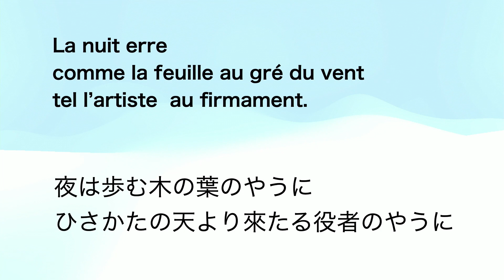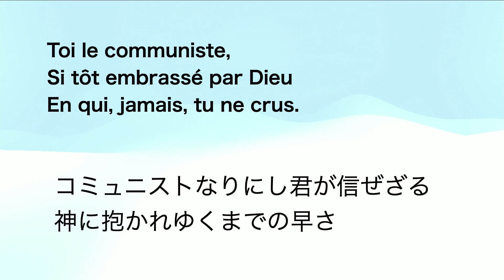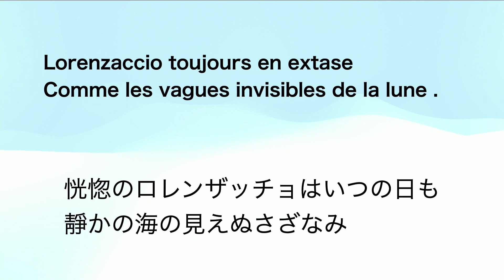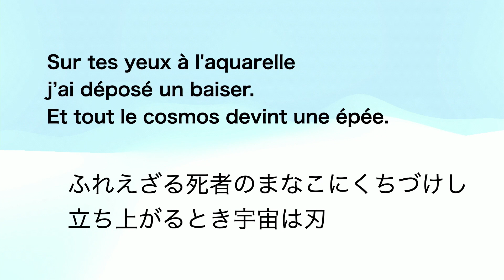Jeanne Shion Mizuhara - Lecture de poèmes dédiés à Gérard Philipe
Jeanne Shion Mizuhara, Lecture de poèmes dédiés à Gérard Philipe, traduits du japonais par la poétesse à l’aide de Vincent Durrenberger.
Cette lecture est issue du colloque "Gérard Philipe et le devenir d'un mythe", qui s'est tenu les 2 et 3 décembre 2022 à Cergy et à Paris.
Il était organisé par Violaine Houdart-Merot (PR émérite CY Cergy Paris Université, chercheure à Héritages) et AMarie Petitjean (PR CY Cergy Paris Université, chercheure à Héritages), à l'initiative de Jean-Claude Lescure (PR CY Cergy Paris Université, chercheur à Héritages).
Star, vedette, tête d’affiche, Gérard Philipe a marqué profondément son époque et a laissé une aura si brillante qu’on pouvait la penser indélébile. Que reste-t-il de cette célébrité incontournable du théâtre et du cinéma français, cent ans après sa naissance ? Que retient l’époque contemporaine de son art de la scène, de ses choix d’œuvres, de son engagement social pour la transmission culturelle et la défense des acteurs ? Comment conserver sa trace, la transmettre, voire la revisiter et la transfigurer ?
Pendant ces deux journées, des chercheurs, biographes, conservateurs des archives, créateurs, ont discuté de la postérité de l’artiste et de la possibilité de retrouver, dans nos pratiques contemporaines artistiques et culturelles, l’ambition et le sens du public qui l’animaient.